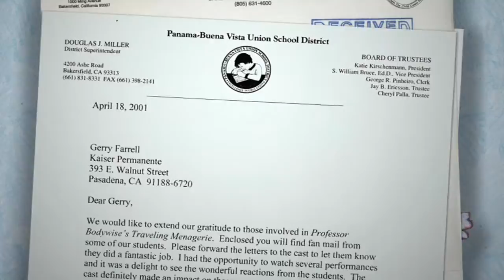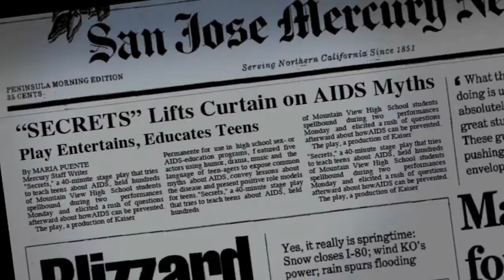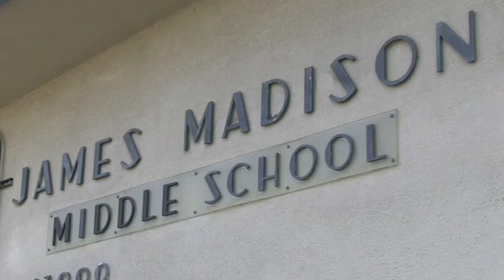25th Anniversary of Educational Theatre in Southern California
Celebrating 25 years of Educational Theatre - inspiring children, teens, and adults to make informed decisions about their health and build stronger communities. Take a look at this Southern California Educational Theatre retrospective from 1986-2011.